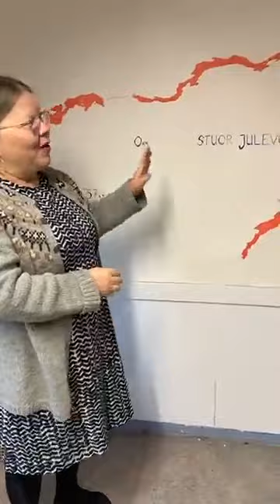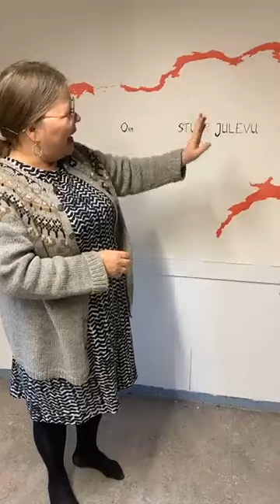Katarina Pirak Sikku | Ateljébesök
Följ med på en exklusiv visning i konstnären Katarina Pirak Sikku ateljé i Jokkmokk! Pirak Sikku är representerade i Moderna Museets samling.

(Detta är en inspelad livesändning från 20 november 2020.)